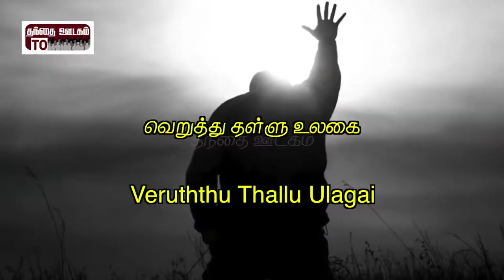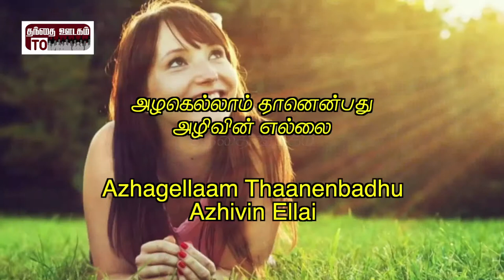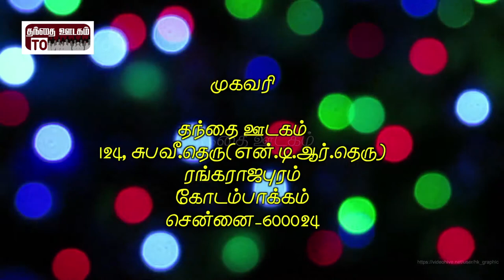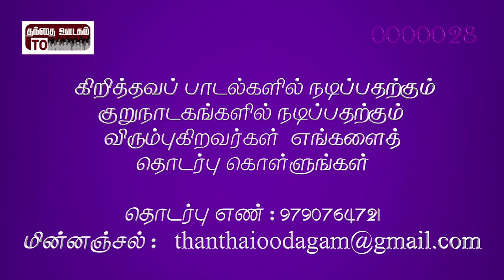Album: Ungalukku samaadhaanam|Song: Maranthu Thirium manithaa|Lyric: Visavanoor Vae. Thalapathi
Tamil Christian Song : Marandhu Thiriyum Manidhaa

Lyric : Visavanoor Vae. Thalapathi

Singer : Pradeep Orisha